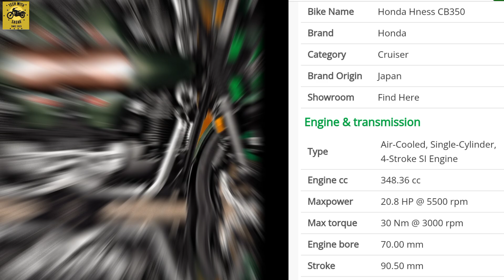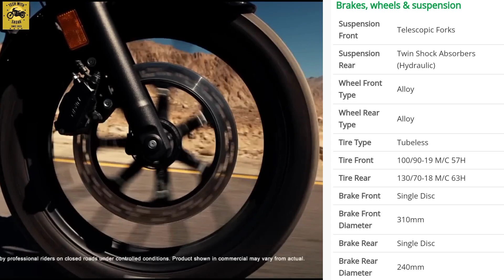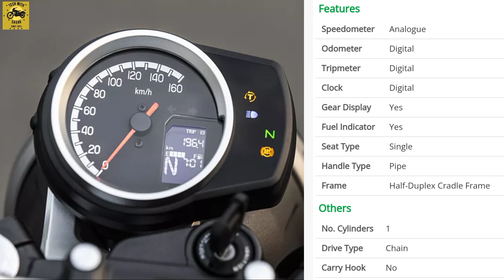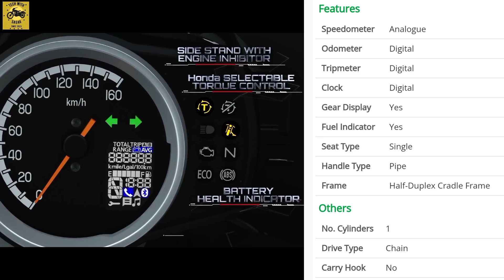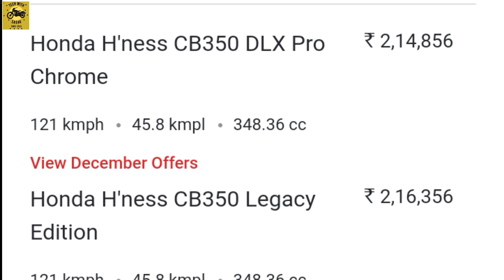HONDA H'NESS CB-350🔥 এবার রাজত্ব করবে দেশের বাজারে 😱 টপ স্পিড, মাইলেজ, মূল্য, Full Review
HONDA H'NESS CB-350🔥 এবার রাজত্ব করবে দেশের বাজারে 😱 টপ স্পিড, মাইলেজ, মূল্য, Full Review এই ভিডিওতে এই বাইকের সম্মন্ধে বিস্তারিত জানানো হলো 👍

Your Questions